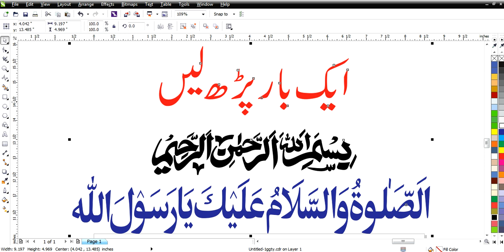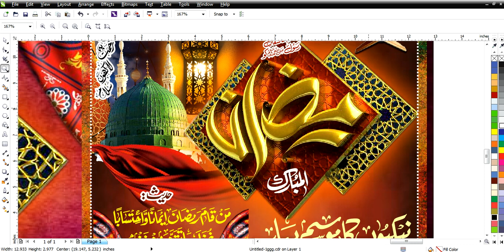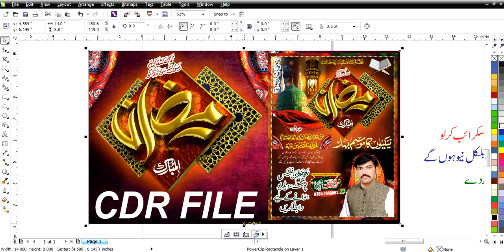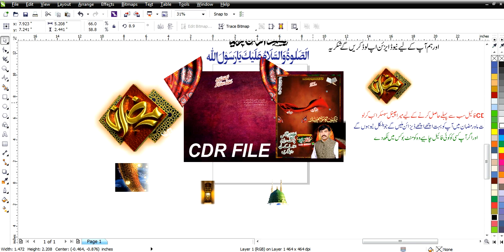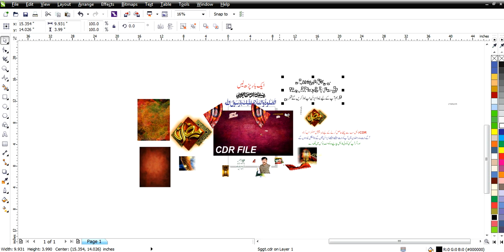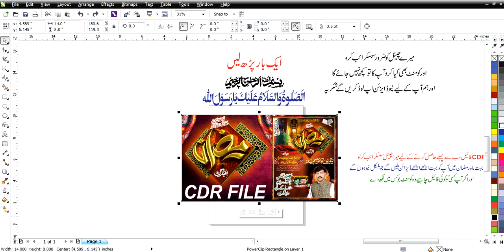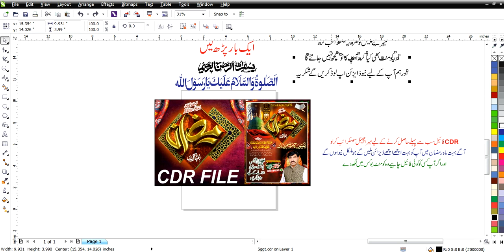Ramadan cdr file 2022 new best cdr || Lasani Flex Buchiana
Ramadan cdr file 2022 new best cdr

For Poster.